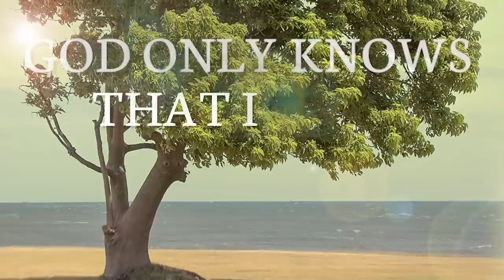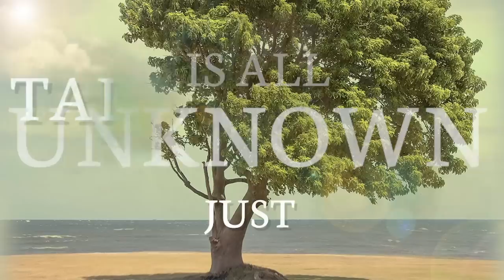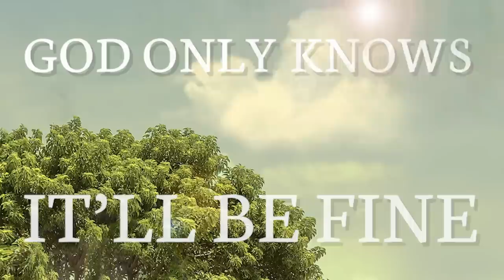Walk off the Earth - Mike's Song (Lyric Video)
See Us Live!

A tribute to our beloved friend Mike 'Beard Guy' Taylor. We love you man! We're so glad to have had the journey we had with you.

Lyric Video produced by: Paul Maxwell
Song Produced by: Gianni Luminati, Tokyo Speirs and Thomas Dutton

WOTE

MIKE'S SONG LYRICS
Love is like the wind, you know
Where it blows your heart will follow
Through miles and miles of open road
The one you choose can take you home

So goodbye, dry your eyes, it’ll be fine
God only knows that I get by on you
It's all I can do

Hey, I know you'll always be with me
But I can’t shake the heartache
Even if the day don't break,

Who knows what the future holds,
And what will be is all unknown, just
Take my hand away we’ll go
Don’t look back and don’t let go, tonight

Close your eyes, it’ll be fine,

Time will mend the space between
The words you sing and what they mean
Of all the places we have seen,
This one makes no sense to me tonight

I know you'll always be with me